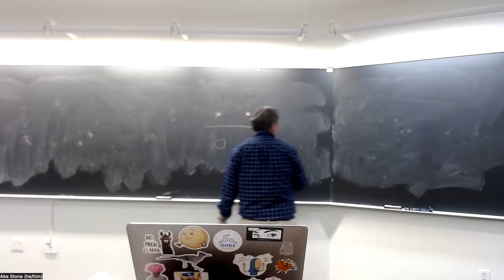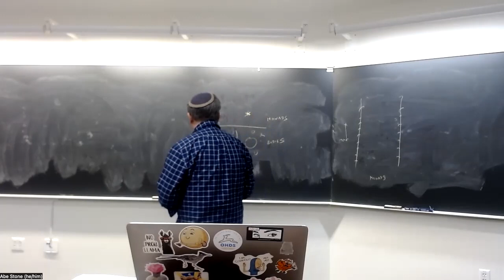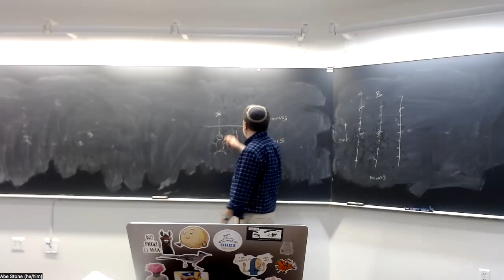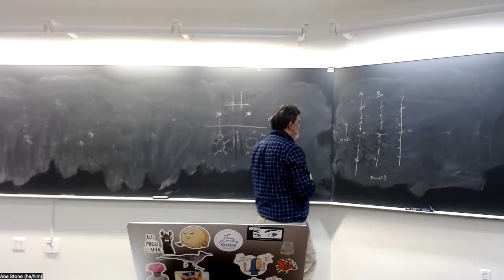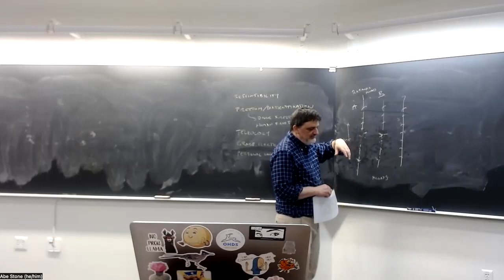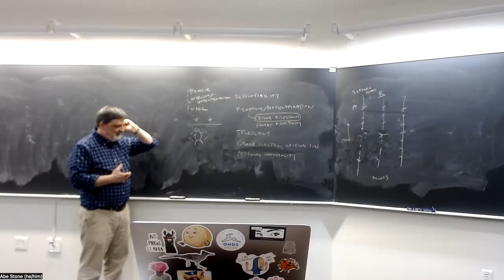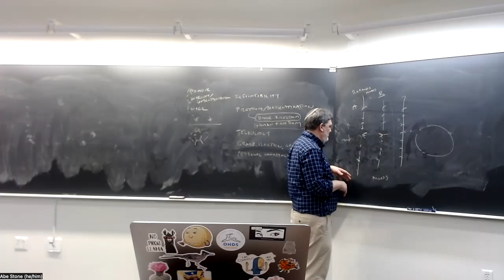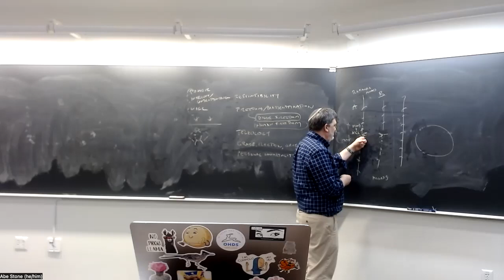Rationalists: Leibniz, lecture 4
PHIL 100B, UC Santa Cruz, Winter 2024, lecture of 3/13: Leibniz, Monadology §§82–end and other readings on free will, ethical responsibility, etc.